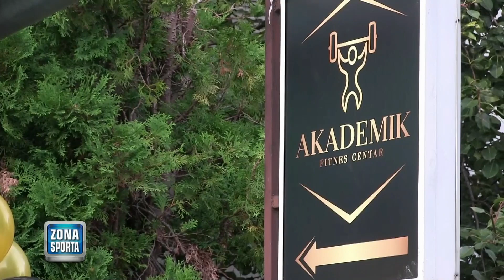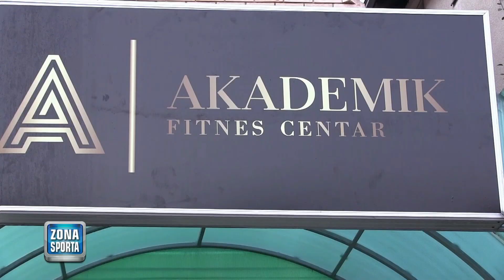ZONA SPORTA 19.9.2022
GOST
MILOMIR BLAŽEVIĆ
većnik za omladinu i sport Go Crveni Krst